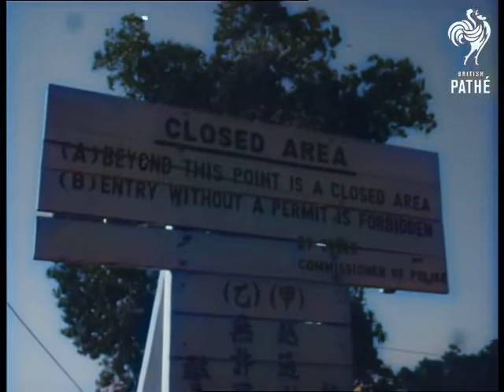[彩色版1 香港] 1967年 中港邊界 (Colorized) 1967 Hong Kong-China Border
利用AI彩色演算法 把真實昨日活現眼前
Reminiscence reproduced with state-of-the-art AI Algorithm